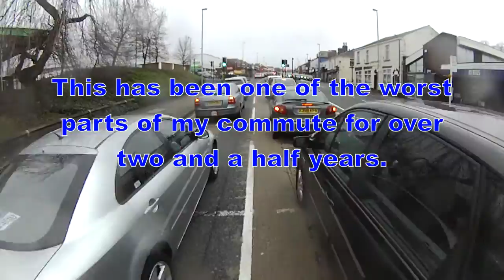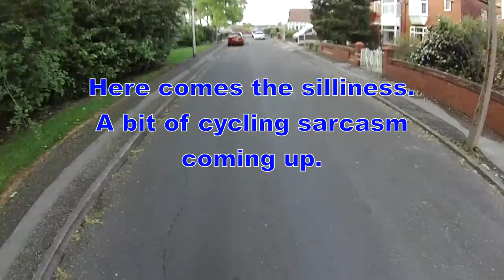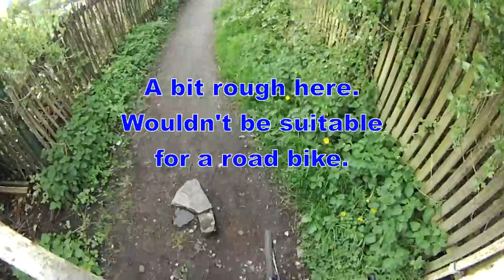Avoiding Astley Bridge Junction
With a small amount of work, some of the back roads and ginnels could be turned into attractive quiet routes for cyclists. Just lift some of the traffic restrictions for cyclists, apply 20mph speed limits, and join up the different segments, and there would be no need to spend a fortune on new cycling infrastructure.
In this case, an "except cyclists" on the no entry sign, a decent surface on the rough path and a wider gate there, and it would be great. For those that are really nervous, perhaps a toucan crossing over the dual carriageway would be nice when funds allow,